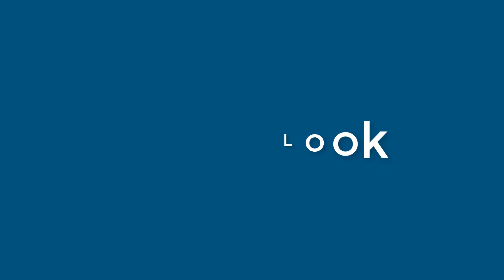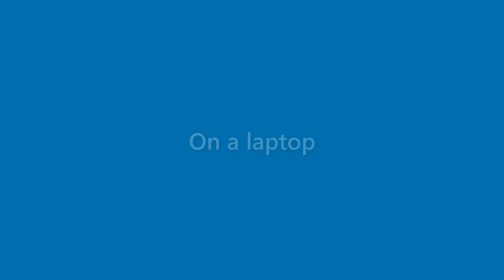Vanessa Kelley - appearance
Name Look - Vanessa Kelley - appearance. In this video we present "Vanessa Kelley" name look and feel in various scenarios.
This video will cover:
How does "Vanessa Kelley" look as a personal letterhead?
How does "Vanessa Kelley" look on a business card?
How does "Vanessa Kelley" look on a computer/laptop screen?
How does "Vanessa Kelley" look with different background colors?
How does "Vanessa Kelley" look with various fonts?